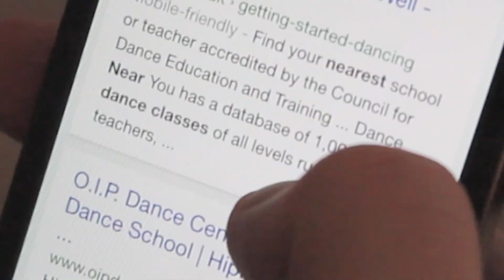Howard and Steve Episode Two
Episode 2 of Howard and Steve.

Steve has an unfortunate day, and Howard worries he may of overstepped the mark.

Check out Episode 1 if you haven't already and subscriber for more.

Howard was created by Matt Waller and Dave Tanner.

Steve is played by Matt Chalton